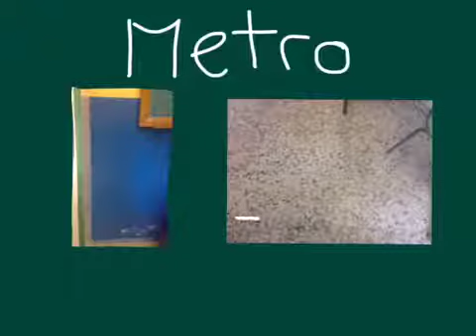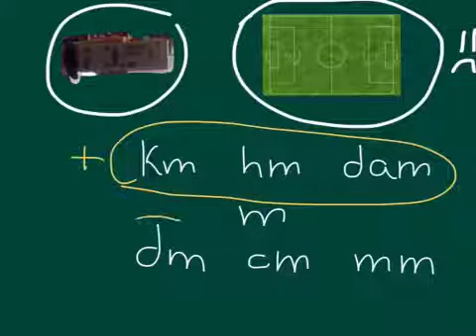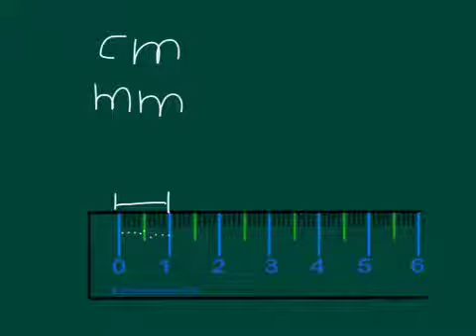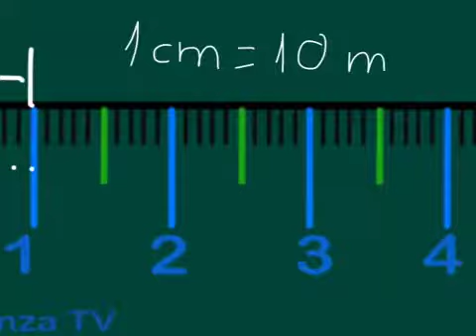Introducción longitud tercero